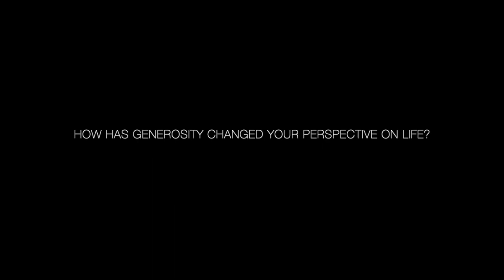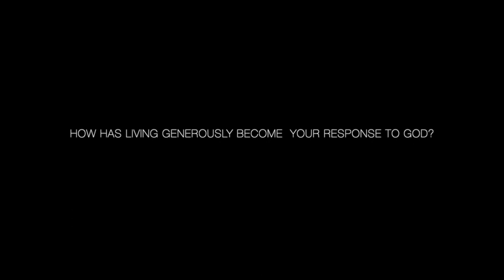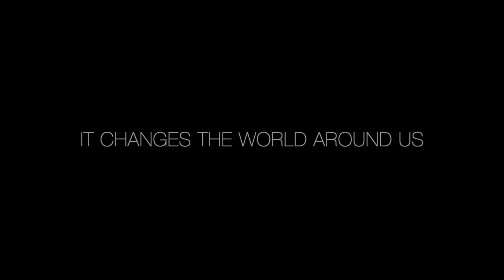Our Story Matters | Pastor Keith Baldridge | The Living Stone Church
*Please note this sermon does not have the live video of the service to accompany it.

In "Our Story Matters", Pastor Keith reminds us our story matters because God's writing His story within our own.

To support this ministry and help us continue to reach people all around the world

Don't stop here! Join us on @Livingstonefam for continued encouragement and growth

Generosity Changes us. Generosity changes the World around us. This is the vision of The Living Stone Church, led by Pastor Keith Baldridge and based in Broomfield, CO.